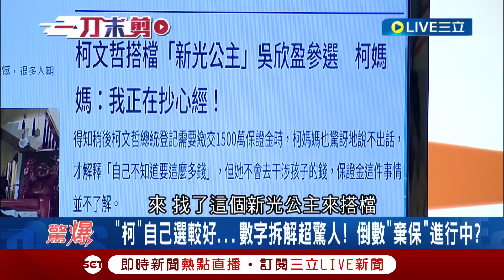[一刀未剪] "柯文哲打從心底瞧不起吳欣盈!" 李正皓揭柯過往語錄稱"讀藝術的不入流" 大酸只是看上吳家錢財 王義川諷吳留美回來就當新光副總很有才華｜【焦點人物大現場】20231127｜三立新聞台